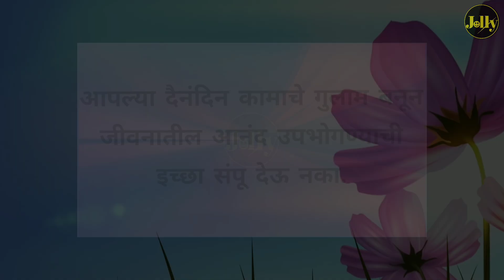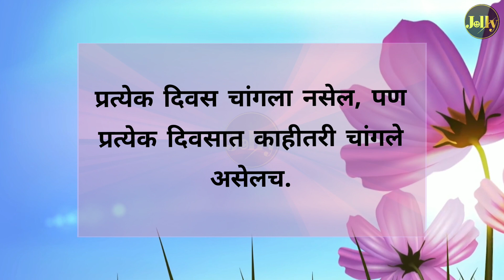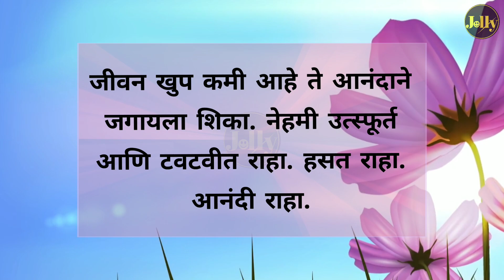चांगले विचार | आनंदी राहण्यासाठी | Changle Vichar Marathi | @Jolly Marathi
best suvichar
सुविचार
छोटे छोटे सुविचार
status in marathi
inspirational quotes
inspiring
quotes about Life
bestmotivational video
moral video
positive thoughts
चांगल्या गोष्टी
happy thoughts
inspired quotes
मराठी स्टेटस
suvichar marathi